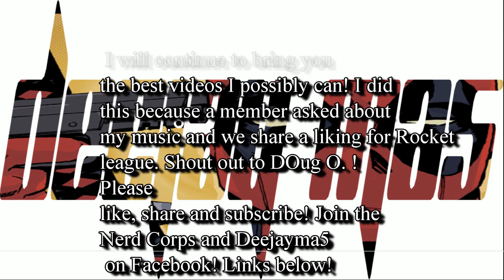Deejay Ma5 Rocket League music video!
This is my entry for a contest a few months ago. It is missing one element but nothing you will notice. I did this for a contest and lost.
A member of the Nerd Corps asked about my music. We share a liking for this game and here we are now. My first "music video" and we shall see what you think!

Shout out to Doug O. !

It is a huge help to us to bring more content to you!

Dont forget to join me on Facebook on the nerd corps group and page! Where we post and do all things nerdy!

Yeah of course I have a page go and like the deejayma5 Fb page for all your ma5 needs and sexual fantasies!

Check the best meme page on Facebook too duranamopro!

Follow Nerd Corps on Twitter or @NerdCorps719

Follow Nerd Corps on Instagram or @NerdCorps